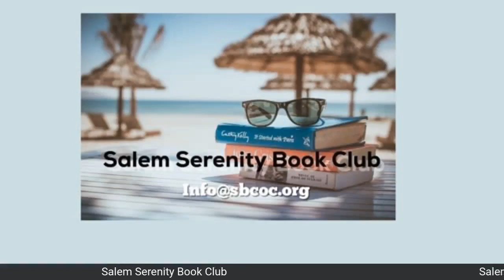Serenity Book Club:Chapter 8, Unchangeable Feels Unforgivable Sept 22nd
Salem Midday Bible Study Lessons was live.
Published by StreamYard  · Sept 22nd
Serenity Book Club: Forgiving What You Can’t Forget: Discover How to Move On, Make Peace with Painful Memories, and Create a Life That’s Beautiful Again by Lysa TerKeurst. Today we will begin Chapter 8, Unchangeable Feels Unforgivable